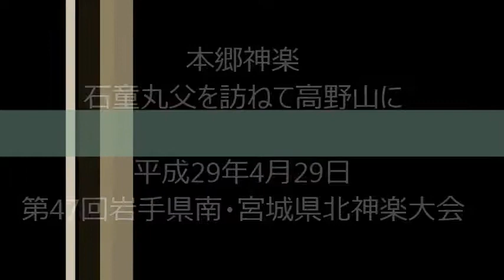本郷神楽「石童丸父を訪ねて高野山に」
本郷神楽
石童丸父を訪ねて高野山に

第47回岩手県南・宮城県北神楽大会